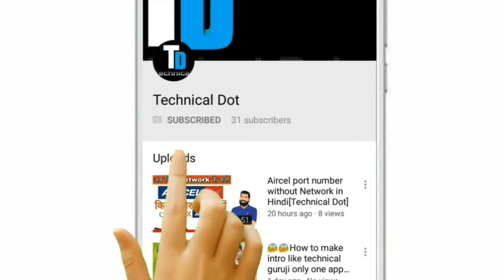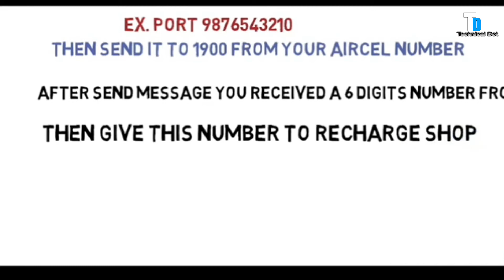😱😱Aircel sim porting problem solved in Hindi😘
Hello Friends my name is Harsh Chäüdhäry

Dosto aaj ke is video me mene aapko bataya hai ki Aircel ki sim ko kaise port kar sakte hain woh bhi without network

Network SimBurayý
3 Ways To Unlock Samsung: Sim Network Unlock Pin - Dr.Fone
How To Remove The Network Lock From Your Phone - Youtube
Mobile Phone And Sim Card Deals | Giffgaff
High Intensity Network
Mobile Phones | Sim Only Deals | Payg Sim | Id Mobile Network
Three Store - Phones, Mobile Broadband &Amp; Sims
Three: Savings On Sim, Smartphones And Mobile Broadband
Me&Amp;You Mobile | Sa`S 1St Sim-Only Mobile Network
How To Sony Xperia E1 - Unlock Network / Sim Lock By Code - Ifixit
What Is Security Information Management (Sim)? - Definition From ...
Activate Your Att Sim Card On The Att Network - At&Amp;T
Can I Use My Verizon/Sprint Phone On Another Network? | Whistleout
Idea Cellular 4G Sim / Data Cards - High-Speed 4G Lte Network ...
Fix Kw88 Smartwatch Network, Bluetooth, Sim Card Issues - Gearbest
Byod &Amp; Sim Cards | Get A Sim Card For Your Unlocked Phone | T ...
If You See No Service Or Searching On Your Iphone Or Ipad - Apple ...
Network Locked Sim Card Inserted Ne Demek
Samsung Sim Network Unlock Pin Generator
Sim Network Unlock Pin Samsung
Sim Unlock Samsung
Samsung Sim Network Unlock Pin Free
Sim Network Unlock Pin Free Code Generator
Sim Network Unlock Pin Nedir
Samsung Simlock Kýrma
Network Sim